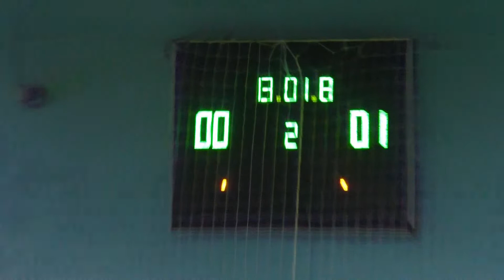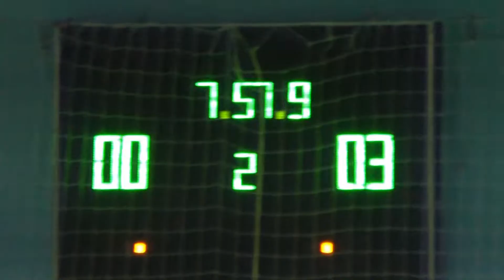КУ 6 Ирбис – Харьковгоргаз